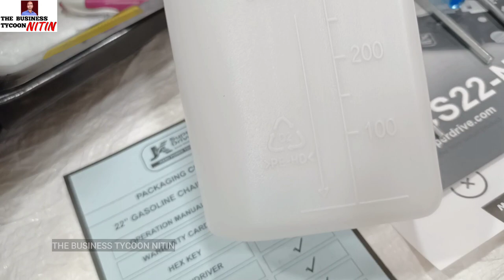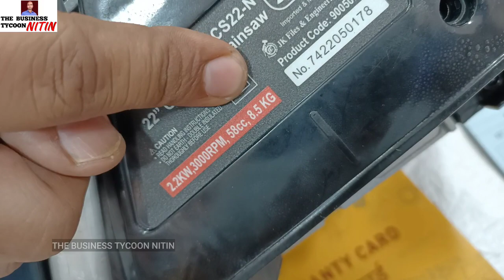JK super drive Chainsaw unboxing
Lalaji Shri Sarthak Gupta

Vee Kay Enterprises
3663, Gali shahtara, Behind G B road, Ajmeri Gate, Delhi- 110006
Whatsapp Vee Kay Enterprises on 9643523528

FOR VIDEO SHOOT WHATSAPP TEXT ONLY

* GST extra on Rates
* Delivery available for all India on Prepaid orders, with extra delivery